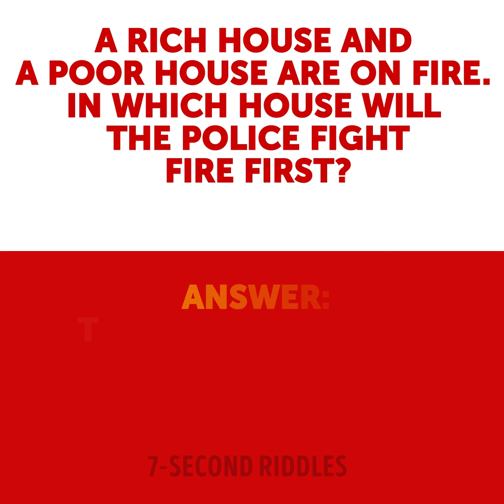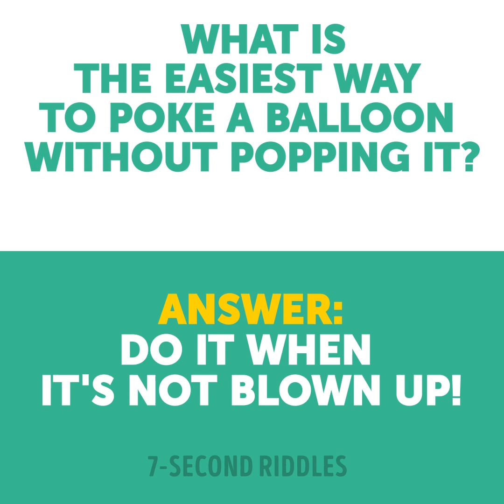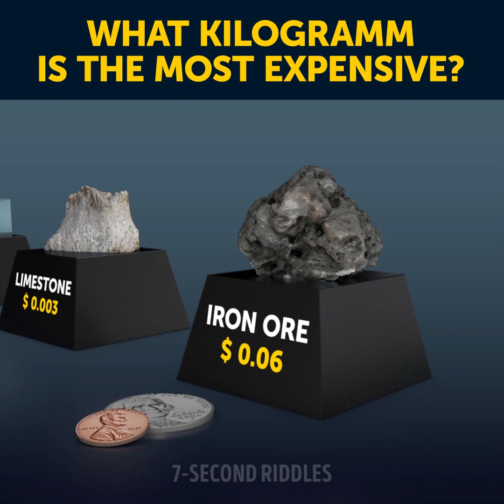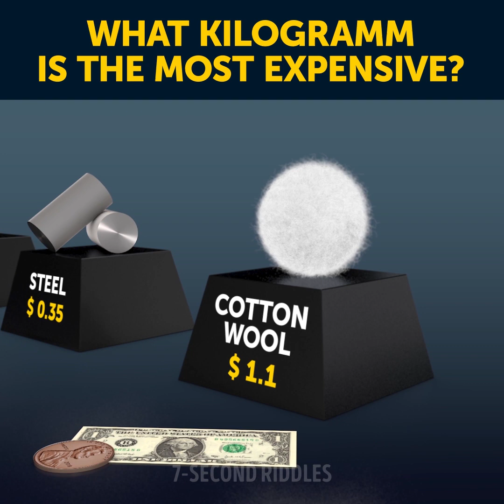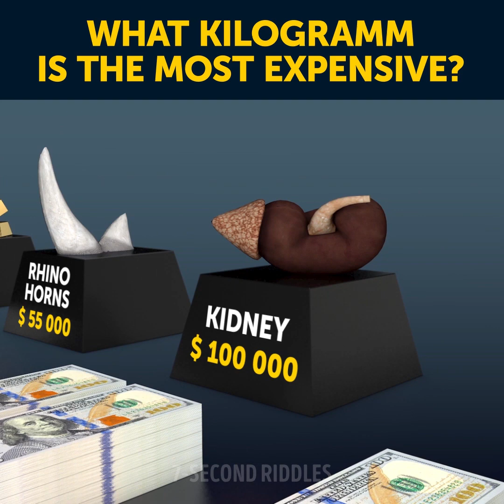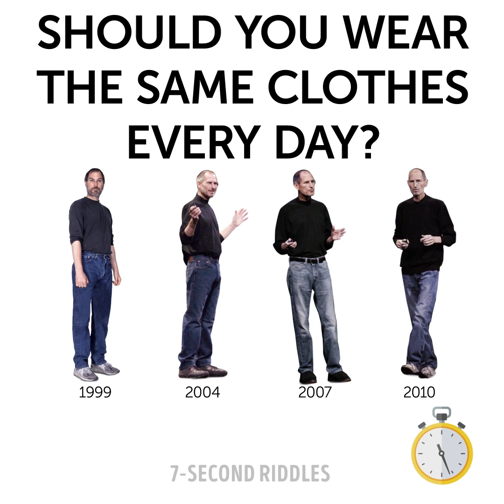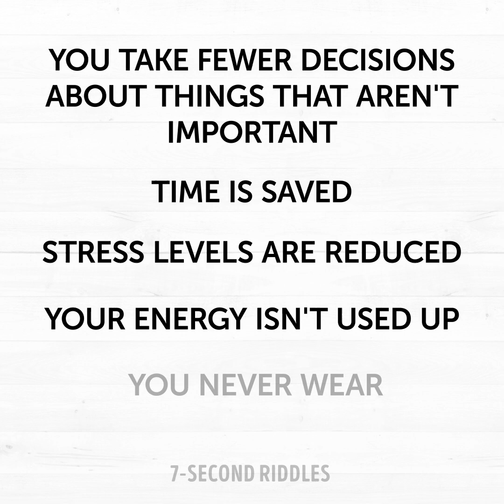19 Brain Games For Adults To Sharpen Your Brain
Sharpen your mind with a huge set of 19 brain games for adults! Lots of visual puzzles and trivia questions will boost your intelligence and stretch your brain. Solve riddles every day to keep your brain fit! Spend some time working out your brain, and you'll be impressed by the results!

00:14 - Test how good your eyes are with this tricky picture puzzle! Can you spot the person who's just pretending to be poor?
01:51 - This tricky riddle will scratch your brain and will make you feel that there's something strange going on in the world of art! Or maybe the world of art is too high for us, ordinary people? Easy riddles to warm-up your brain and EYES for the main brain workout!
03:03 - Another quick quiz to test your logic and ability to think outside the box! Turn on your creativity and the brain puzzles don't stand a chance against you!
05:23 - Challenge your brain with this short but tricky picture riddle and test your intelligence! Only the smartest ones will be able to solve all of them, so if you do you're a real genius!
06:43 - Who is the millionaire? The first riddle is quite easy, but the second brain teaser will require all your logic and analytical skills!
08:30 - This unbelievable trivia quiz will puzzle your mind a lot. I bet you've never thought about these well-known products in such terms! I never believed even lunar soil could be sold. What surprised you most of all in this ranking?
11:44 - This is probably a riddle of your life: is it really worth wearing the same clothing every day? Of course, you should find your own answer to this riddle and then the most successful and famous people will share their opinions. Well, I'm going to review my current wardrobe right now!
12:52 - These are two sets of cool picture puzzles based on a true story. Boost your logic and imagination with these brainteasers and share with us in comments how you can identify crooks on the street!